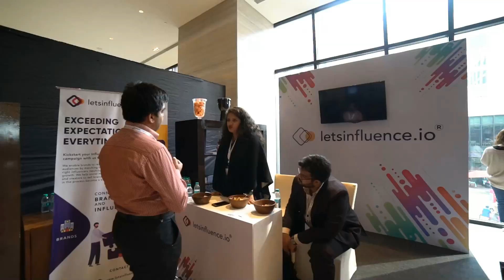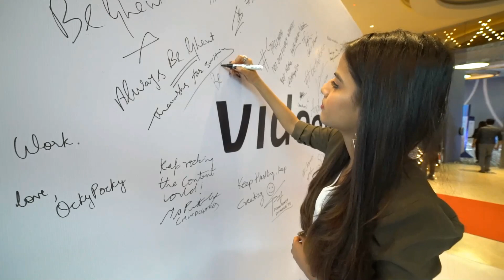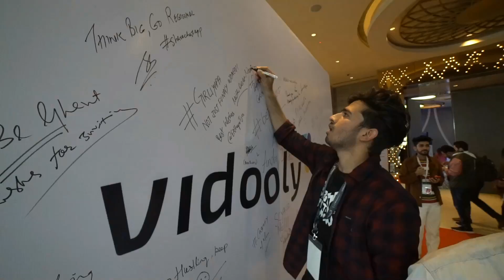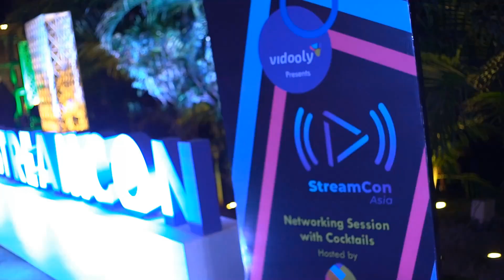StreamCon Asia 2019: Asia's Biggest Online Video Event | First Edition | Vidooly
StreamCon Asia 2019 is a congregation for content creators, video platforms, advertisers and fans of the online video industry. It’s one of the largest events of its kind in Asia. Thousands of applicants, including video creators, brands, media houses and platforms sent their entries for the StreamCon Asia Awards 2019. Watch this video to get candid with the leaders of online video industry to know how they have made it to the top.
Watch the first edition of the flagship event exclusively on Vidooly's official YouTube channel.

Vidooly is a YouTube video marketing & analytics suite for content creators, brands & MCNs. We help to grow, optimize, build audience base & earn more revenues from your YouTube channel.